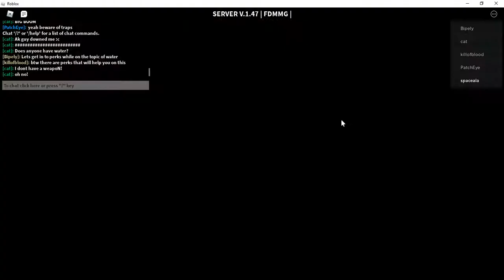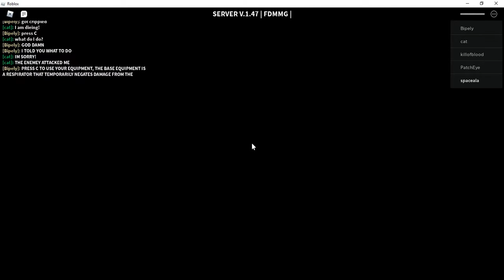eeeeeeeeeeeeeeee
e help